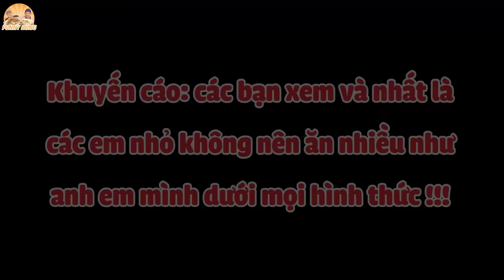Cùng Nga Sumo Cân 30 Trứng Vịt Lộn Trong Vòng 10 Phút Náo Loạn Quán Hột Vịt Lộn Thu Hà Biên Hòa.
Quán Hột Vịt Lộn Thu Hà Biên Hòa Đồng Nai này là quán mà phải nói đa số người Biên Hòa đều biết, với giá 12k/trứng nhưng khách vẫn cứ ra vào nườm nượp, bán tới khoảng 20h tối là hết trứng rồi. Điểm đặc biệt ở quán hột vịt lộn Thu Hà này là muối xay nhuyễn ăn kèm rau răm non cực chất luôn. Hôm nay Funny Hùng và chị @NgaSumo đã ăn 30 trứng trong vòng 10 phút thôi cả nhà ơi. Mời cả nhà thưởng thức món ăn.

Địa Chỉ: 175 Phan Đình Phùng, Biên Hòa, Đồng Nai

Giờ Hoạt Động: 14:00 - 21:00

Giá: 12k/trứng